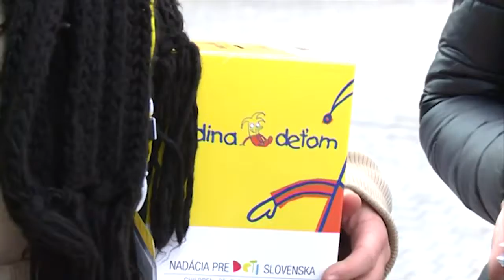Hodina deťom - SSUŠ Filmová Košice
Víťazný príspevok v kategórii Spravodajský príspevok 15-19
Dominik Matulaj